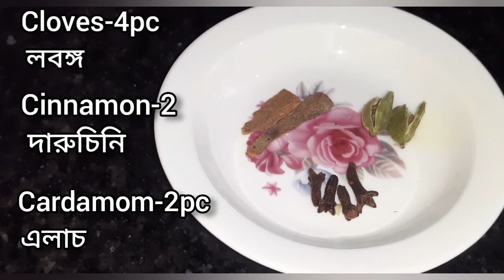Mutton keema | দূর্দান্ত টেস্টি রেসিপি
Mirza kichen